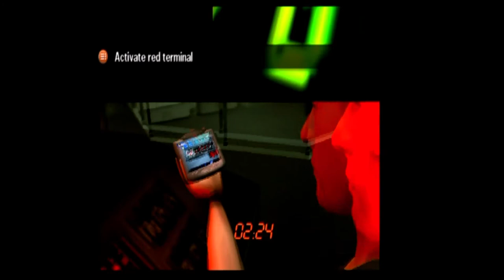The 24 Game #49